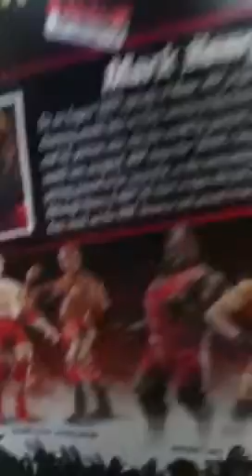Mark Henry and MVP action figure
Nick showing mark henry and MVP action figures